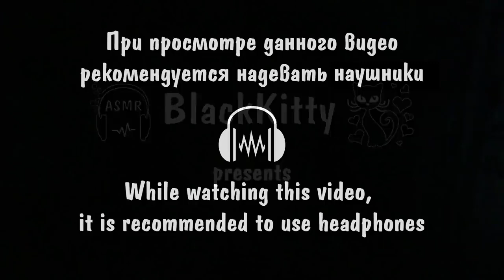ASMR Vaping SMOKE and Sounds of Smoking | roleplay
ASMR artist: ASMRBlackKitty
Language: Russian